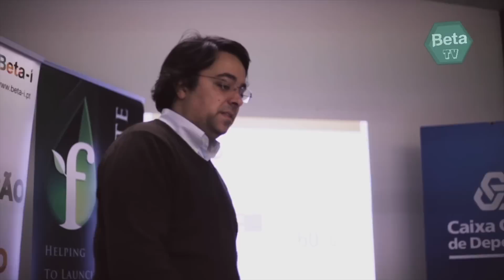Founder Institute Lisbon - Graduation day - 29 de Março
O Founder Institute é um dos maiores programas de aceleração de startups mundiais que ao longo dos últimos 3 anos ajudou a lançar mais de 650 empresas em 50 cidades. A Beta-i trouxe trouxe para o Founder Institute para Portugal com o patrocínio da Caixa Geral de Depósitos, da Optimus e da Fundação Luso-Americana.

No passado dia 29 de março, na Central Station, foi o último dia desta 1ª edição, que decorreu durante os últimos 4 meses em Lisboa, e mostramos aqui os 3 Founders que chegaram ao final com as suas startups criadas.